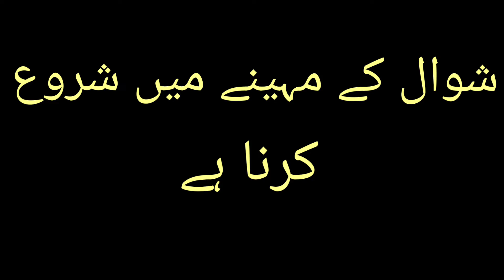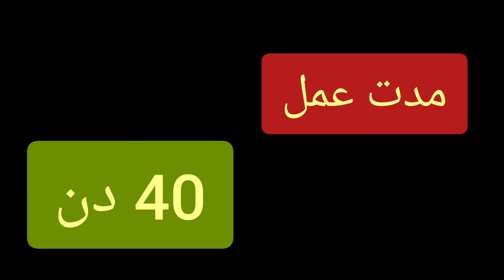Shawal Ka Wazifa| Shawal k Mahine ka Wazifa|Wazifa For Rizq| Mahe Shawal Wazaif 2022